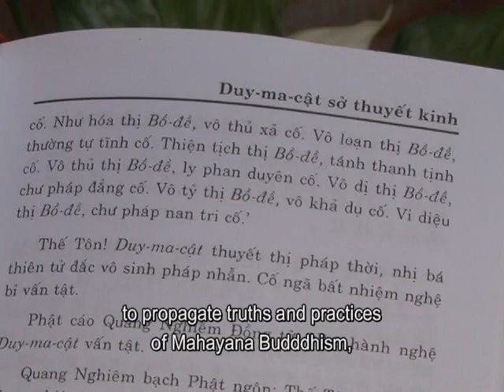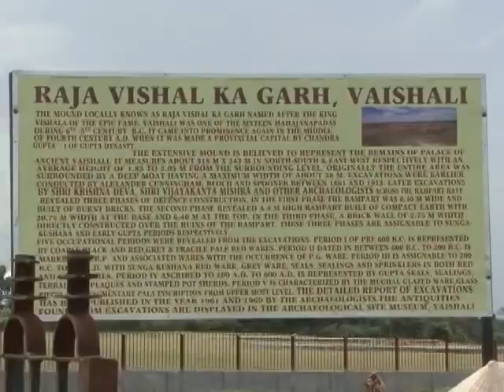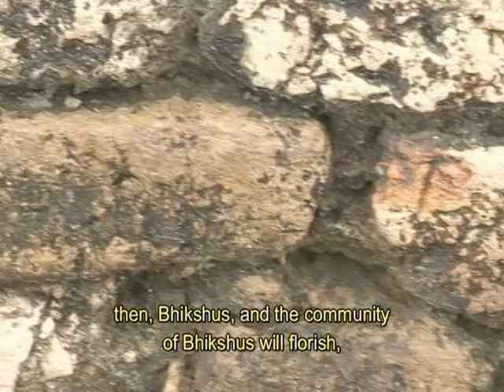Về Thăm Đất Phật Tập 19 - Phim Ký Sự Phật Giáo tại Ấn Độ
Về Thăm Đất Phật
Phim Ký Sự Phật Giáo tại Ấn Độ

Ve Tham Dat Phat
Phim Ky Su Phat Giao tai An Do